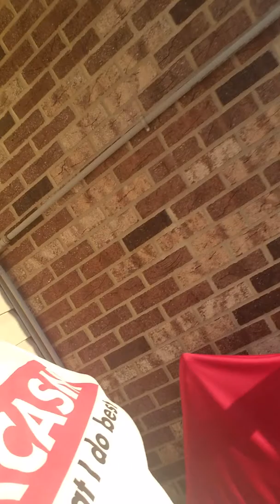Sarcasm it's what I do best..